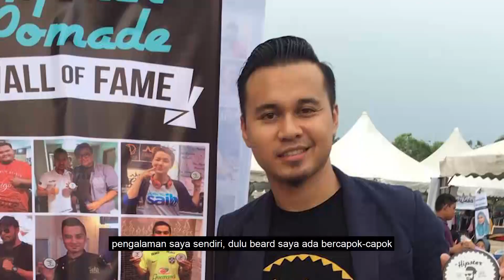THE HIPSTER POMADE LUXURY // HAIR & BEARD TONIC TUTORIAL ft AMIR SYAKIREEN RAMLI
LIMITED EDITION THE HIPSTER LUXURY COLLECTION .
Memperkenalkan The Hipster Luxury Collection 24 Hours Solution
The Hipster Pomade Luxury
Hairstyling Pomade yang diformulasikan secara istimewa dengan khasiat minyak Argan dan Habbatus Sauda yang terbukti boleh membantu menyihatkan rambut dan memberikan gaya rambut yang terbaik kepada anda. .
Waktu penggunaan:
Boleh digunakan untuk merapikan rambut anda bila-bila masa di mana jua anda berada
Kelebihan:
• Vitamin E untuk menyihatkan rambut
• Membantu menyuburkan rambut
• Water-based
• Mudah dibasuh
• Tahan 6 hingga 12 jam di atas rambut
The Hipster Pomade Hair & Beard Tonic
The Hipster Luxury Collection 24 Hours Solution dilengkapi dengan The Hair & Beard Tonic untuk memberikan kesan yang terbaik kepada rambut lelaki-lelaki urban. Kombinasi 11 herba yang terbukti membantu menyuburkan rambut, mengawal rambut gugur dan memberi khasiat kepada kulit kepala dengan protein dan vitamin
Kombinasi 11 herba:
• Sophora Flavescens Root Extract
• Capsicum Annuum Fruit Extract (Capsicum)
• Lyncium Chinense Fruit Extract (Goji Berry)
• Camellia Sinensis Leaf Extract (Green Tea leaf)
• Angelica Gigas Root Extract (Female Ginseng)
• Rubus Corenus Fruit Extract (Black Raspberry)
• Morus Alba Root Extract (White mulberry)
• Pinus Palustris Leaf Extract (Longleaf Pine)
• Lithospermum Erythrorhizon Root Extract (Red-groomwell)
• Polygonum Multiflorum Root Extract (Tuber Fleeceflower)
• Panax Ginseng Root Extract (Ginseng)
Bila nak pakai Hair Tonic ni?:
Selepas mandi, sebelum menggunakan The Hipster Pomade dan sebelum tidur
Kelebihan:
• Membantu menyuburkan rambut
• mengawal rambut gugur
• menyihatkan kulit kepala
Dapatkan segera! Jom whatsapp kami
Be awesome with Hipster Pomade
Hipster Pomade- Just Be Yourself